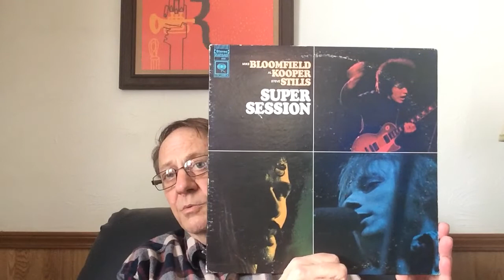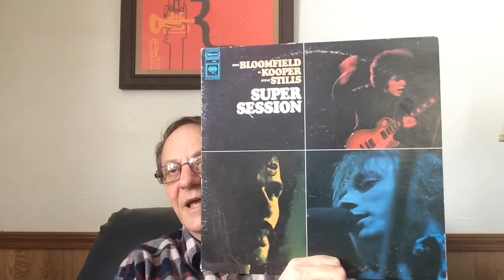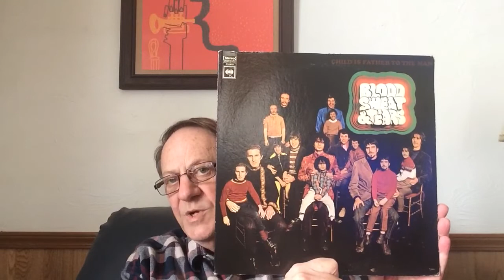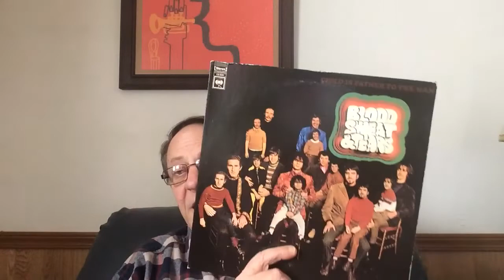Super Cartridge/Super Session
Got a new phono cartridge and an Al Kooper Record